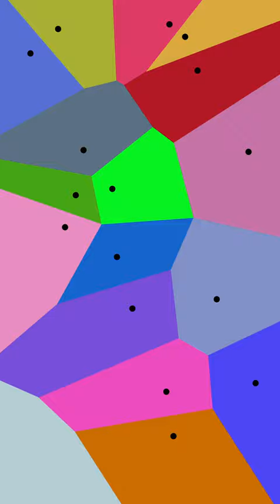El DIAGRAMA de VORONOI de ESPAÑA sería ASÍ